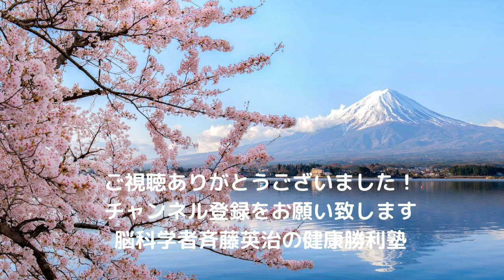エミリー・ブロンテの名作「嵐が丘」下巻配信/(全文朗読;全2回、計約18時間)、三宅幾三郎訳、朗読：斉藤なお子(読書家・ナレーター)日本世界名作文学朗読斉藤文庫No.512原著で文学の深さを味わおう!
朗読者：斉藤なお子（読書家・ナレーター）と日本世界名作文学朗読斉藤文庫（内外の名作文学約650作品）の紹介は後述。
・・・・【本動画視聴のための参考情報の目次】・・・・・・・
★1)「日本世界名作文学朗読斉藤文庫」（約650作品）の著者名、書名全リスト公開
★2)同朗読作品の本ユーチューブアップロード予定とリンク先
★3)本動画を二倍速などで視聴したい方に：パソコンでの音声速度調節法
★4)日本語、英語、スペイン語など外国語など字幕を付けたい方は：パソコンで字幕を付ける方法
★5)この朗読作品のテキスト、概要、書評などの入手法
★6）ナレーター：斉藤なお子の紹介
★7)「日本世界名作文学朗読斉藤文庫」の紹介
★8)本朗読作品の説明、お問合せ先
★9)この朗読の制作者斉藤英治が京都大学で発表した「うつ病の新しい予防法」
本ユーチューブの情報が速く届きます。
・・・・【内容：本動画視聴のための参考情報の内容】・・・・・・・
下記のホームページにてエクセル表（PDFファイル、全21頁）で公開しています。この表に掲載のすべての作品は朗読音声録音済みです。

順次このユーチューブにアップロードしていきます。（作品数が多いため2022年度内を目標）。
本ユーチューブにアップロード済の作品は、ユーチューブリンク先を下記ホームページに順次記載して行きますので、リンクをクリックすれば、その動画を視聴できるようにして行きます。（2022年度内を目標）。
脳科学者斉藤英治の健康勝利塾（ホームページ版）⇒

再生速度を設定したい方は、例えば、二倍速で視聴したい方は、パソコンの場合、画面下部の「設定アイコン」をクリックし、「再生速度」⇒「2」などと選び、再生速度を設定できます。もちろん、朗読作品をじっくり味わいたい方は、標準速度（一倍速）でどうぞ。

パソコンの場合、画面下部の「字幕」アイコンをクリックして、ONにします。その後、設定アイコンをクリックし、「日本語」、「英語」又は、ご希望の言語を選びます。（但し、自動翻訳ですので、正確な字幕にならない場合があります。）

本書のテキストの多くは下記「青空文庫」から書名を検索して、入手できます。
但し、本朗読の底本は、青空文庫のテキストと異なる場合があります。（特に外国文学で翻訳者が異なる場合。）本朗読の底本で、テキスト化して、上記の弊ホームページにアップロードしている場合は、その作品名の欄から、PDFファイルを入手できます。
著者や本書の概要などをお知りになりたい方は、著者名や書名で検索してください。

朗読者：斉藤なお子は、12歳の若いときから、文豪トルストイ、ドストエフスキー等の名作著書の読書を愛好し、数十年にわたり今日に至るまで多数の読書を通じて、人生と真理を探究してきました。そして、名作文学の良さを多くの人々に知って頂こうと願って、その後、十数年にわたり、名作文学朗読を続けてきました。従って、その朗読スタイルは、出来るだけ、個人的感情を抑え、作品の良さを朗読の中で浮かび上がるよう努めています。

こうして、文豪トルストイ、ドストエフスキー、文豪夏目漱石、芥川龍之介ほか日本、世界の作家（日本52名、海外56名）合計108名の名作文学作品、合計656作品の朗読（日本語）を完成しておりますので、これから、順次、このユーチューブで無料公開していきます。それが、「日本世界名作文学朗読斉藤文庫」の内容と趣旨です。お楽しみください。

朗読：斉藤なお子（読書家・ナレーター）
日本世界名作文学朗読斉藤文庫
お問合わせはこのホームページの「お問合せ」欄から

また拙メルマガ（無料）を登録して頂けると、本ユーチューブで発信している健康勝利塾の内容や予定が分かります。
【まぐまぐ殿堂入りメールマガジン：通常、毎月数回発行】
メルマガ「心と脳力upの健康医学by Dr.斉藤英治」
・読者16,000 (まぐまぐ　心身健康部門ベスト10) 2003/2/21創刊後20年